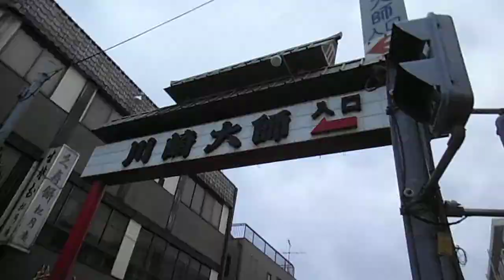DSCF7187川崎大師20150101初詣で